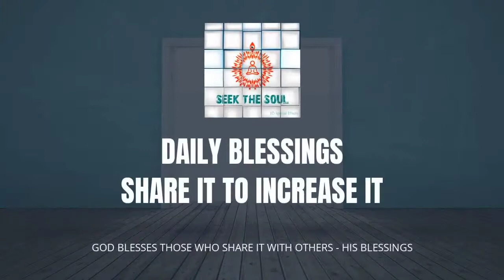A method to feel liberated from bondages in life & a life of liberation .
Is it possible to feel liberation in life for us souls while being in our respective bodies and playing our role in this world drama ? Also , how about feeling a life of liberation while living in this kaliyuga or the hell on earth period ? There are methods described by Supreme God for all souls to adopt them and feel liberated from any bondages that can arise as a result of any negative or impure karma . Let us explore them here .

Om Shanti .